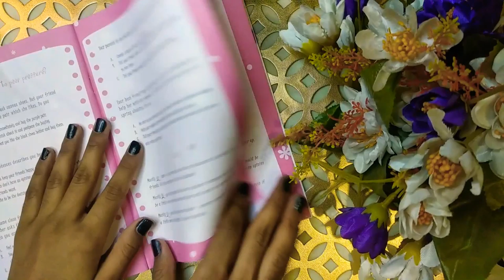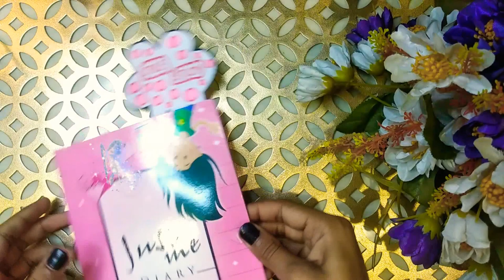HOW TO MAKE CUTE BOOKMARK ......... ♥️♥️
MY CRAFT  VIDEO ON YOUTUBE ||

Hey everyone !

Follow to my brother official channel : VARUN SIROHIYA ❤️❤️

MATERIAL :
# PAPER SHEETS # SCISSOR  # GLUE # SCALE # SCALE # colors # cutter
# HANDWORK # LOVE OR STRENGTH ❤️